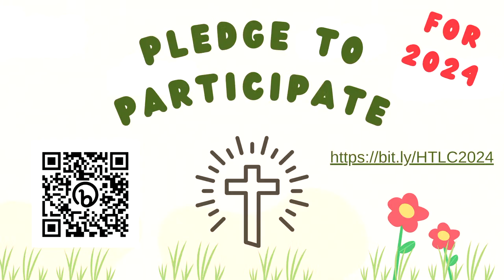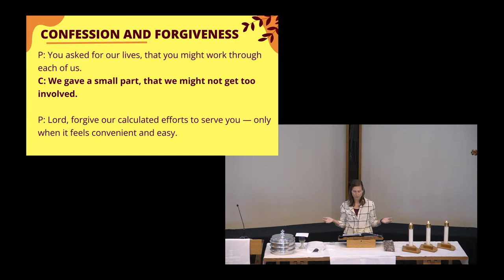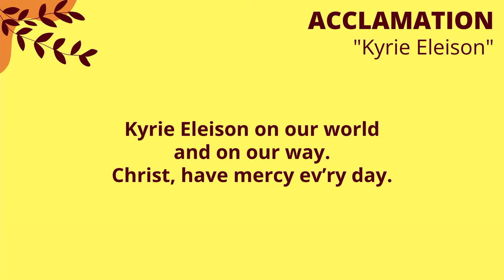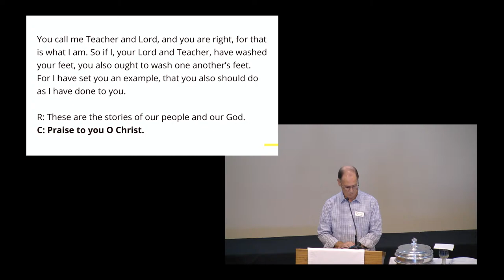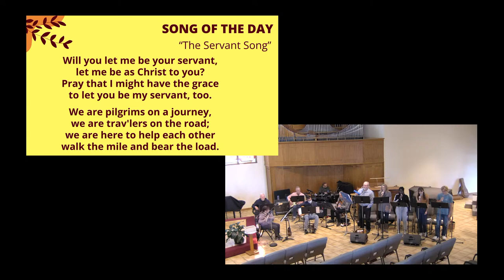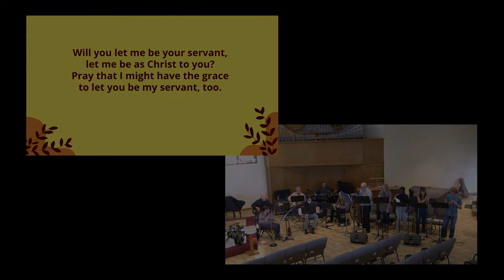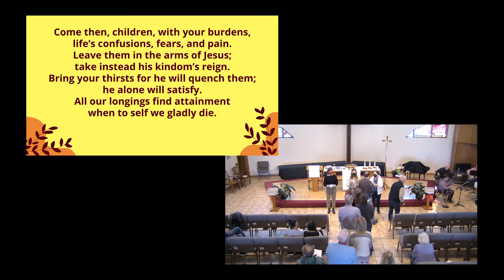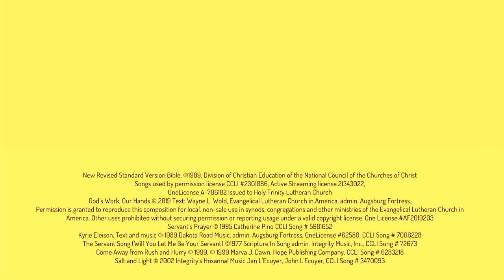November 26, 2023 - 9:30am Informal Worship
Theme: Seeking God Together